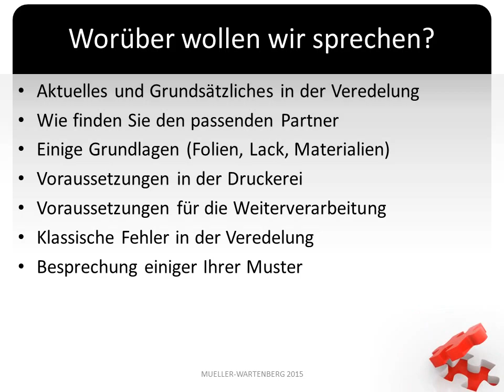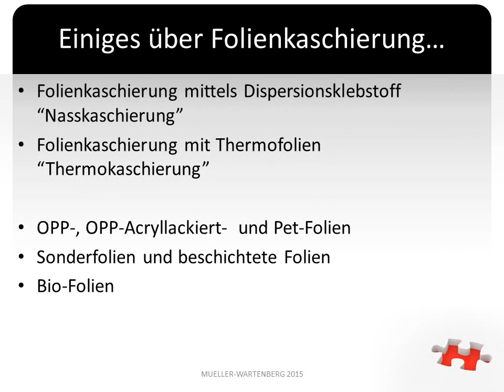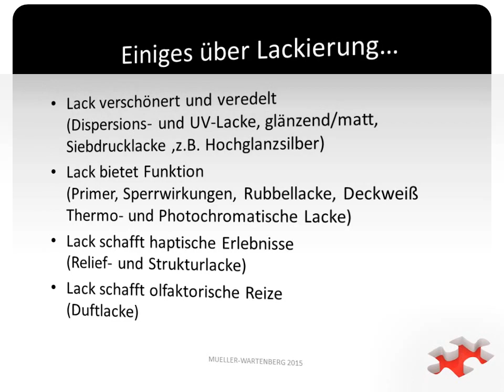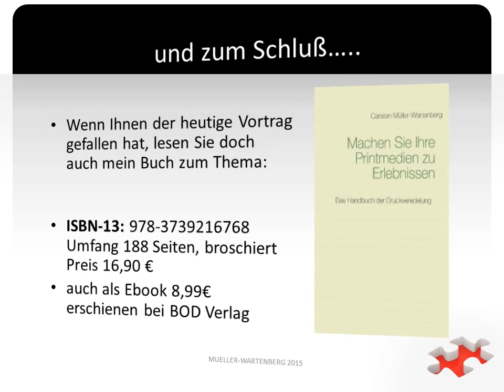Workshop Druckveredelung 1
Vortrag zum Workshop 1 Druckveredelung für Herstellung und Vertrieb